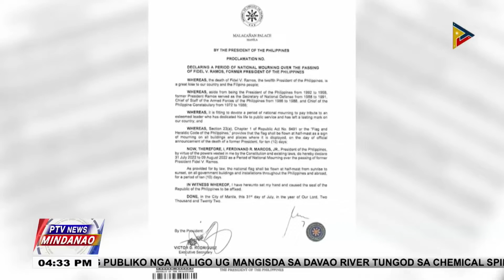Nat’l Mourning Days, gideklara subay sa pagpanaw ni kanhi Pres. Fidel Ramos